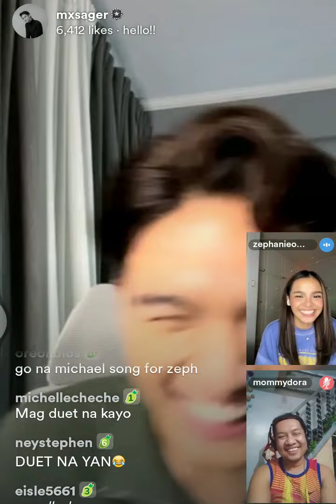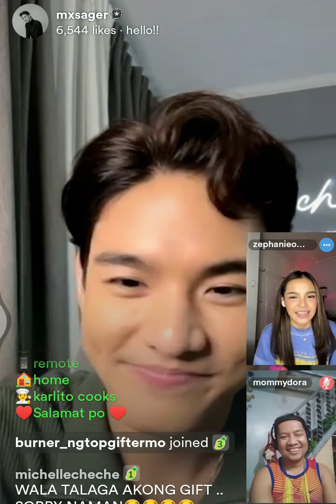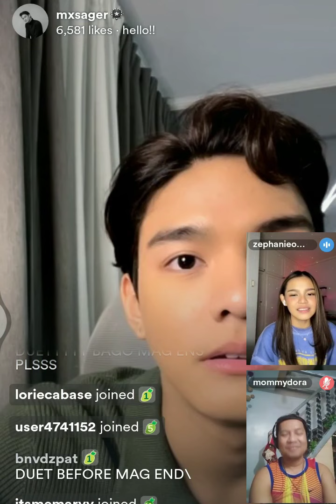ZEPHANIE AT MICHAEL SAGER- BAT MAY KILIG AT SPARK SA MGA MATA NILA?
MICHAEL SAGER HALATANG
KINIKILIG KAY ZEPHANIE